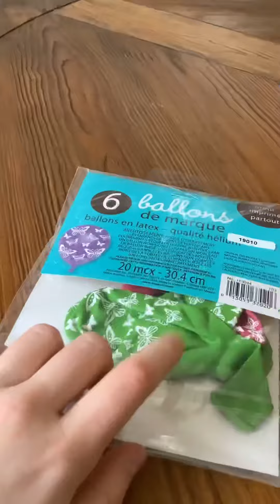Stress ball fidget toy making asmr😜